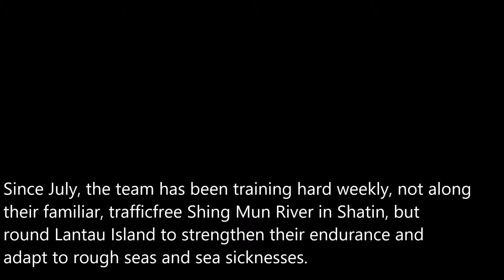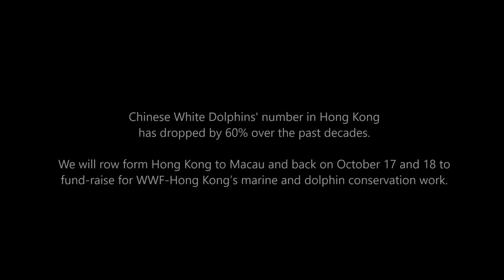「划過伶仃」訓練實況直擊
中大划艇划過伶仃訓練實況直擊